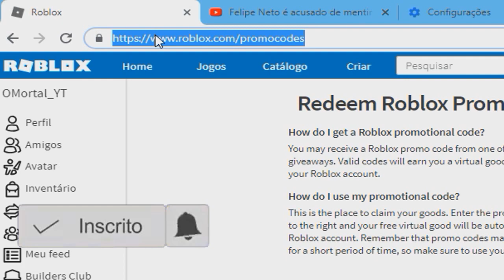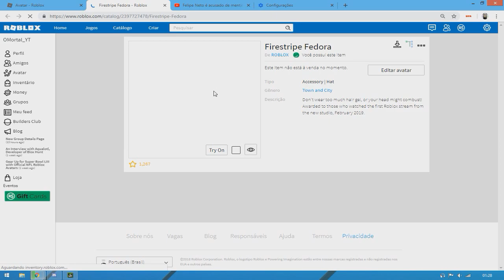COMO CONSEGUIR um FEDORA GRÁTIS NO ROBLOX!!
Codigo para Adquirir o Item: *HAPPY2019ROBLOX*

Me da Follow no Roblox para poder jogar Comigo!!!

Entre no meu Server do Discord e Grupo do Roblox